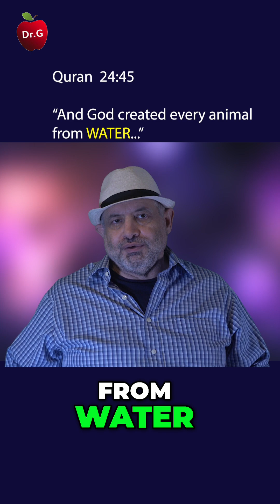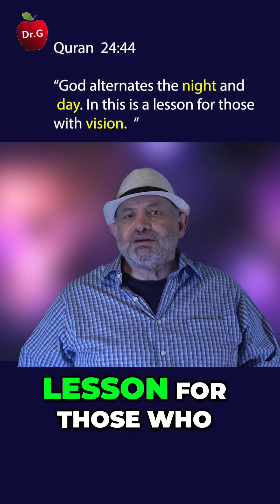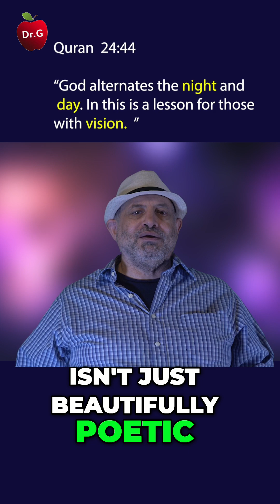Night, Day & Life in Quran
Why does the Quran mention the alternation of night and day before reminding us that all living creatures were made from water?
In this episode, we explore Quran 24:44–45 and how these verses align with modern scientific insights about Earth’s rotation, tidal locking, circadian biology, and the conditions necessary for life to emerge and thrive on our planet.